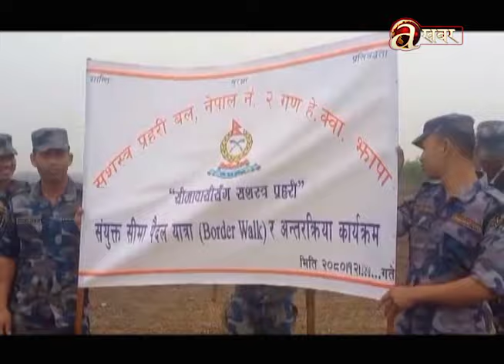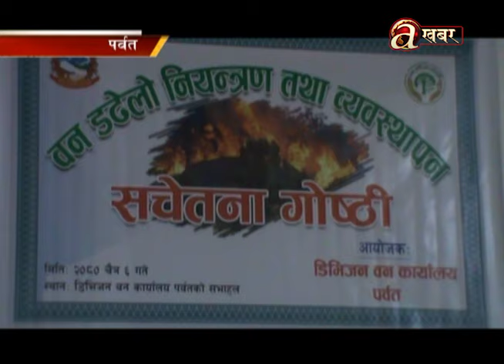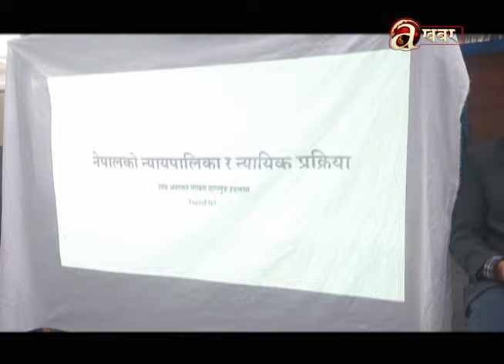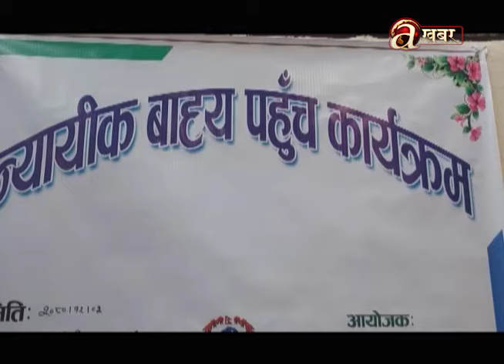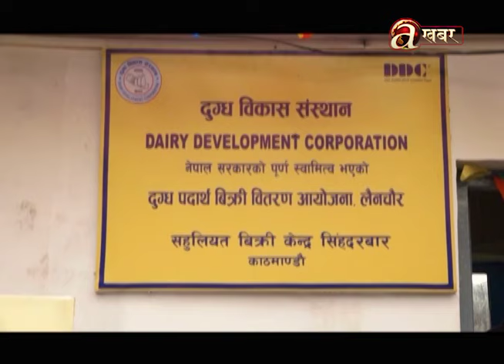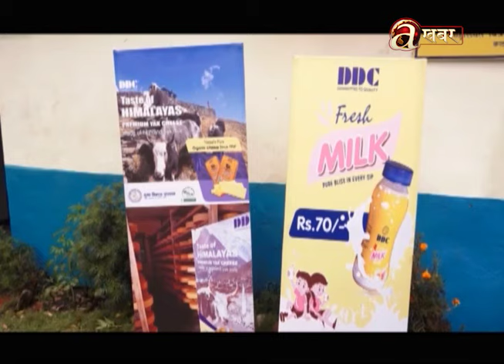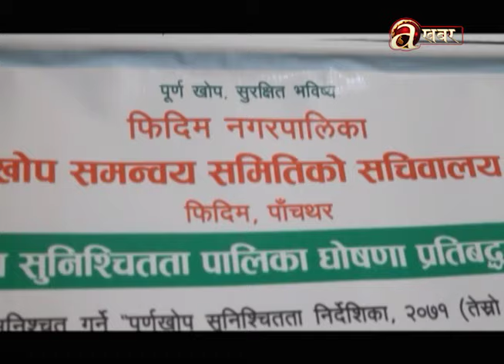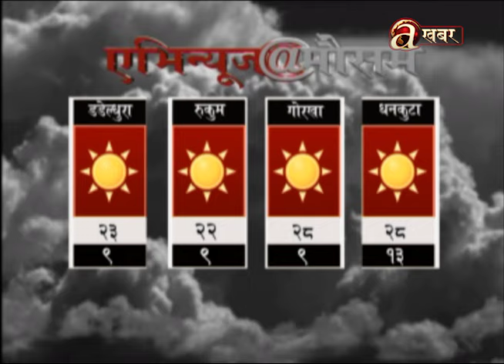Avenues @ 7 PM - 20.03.'24